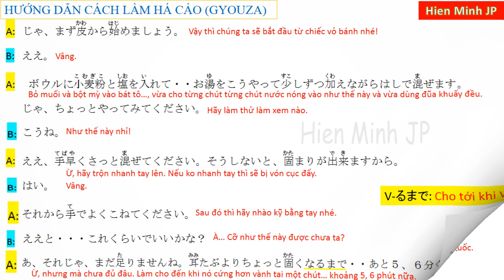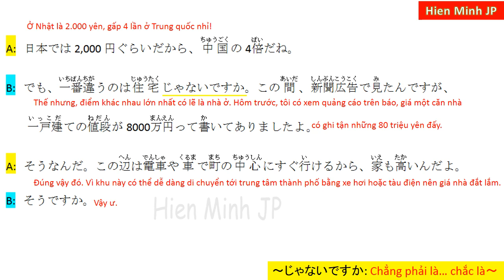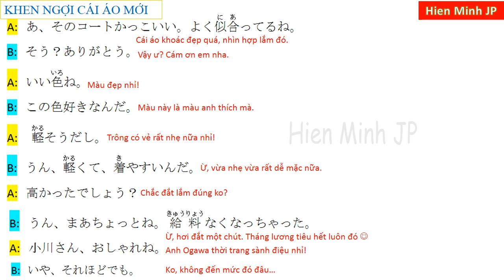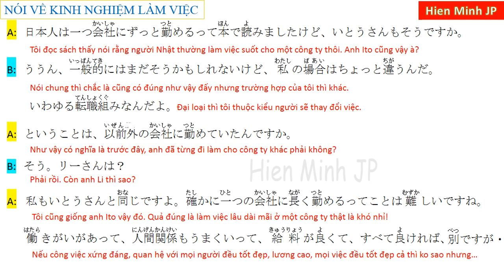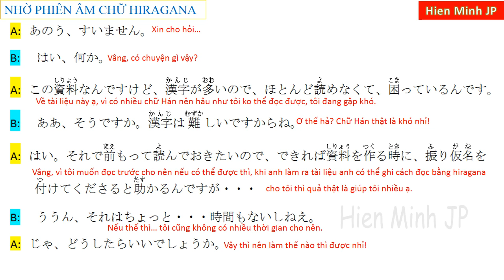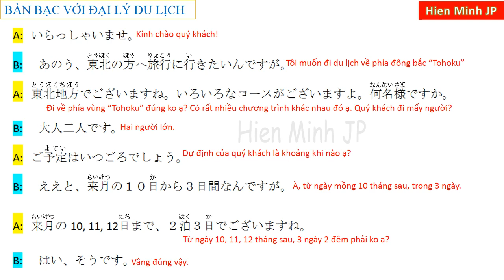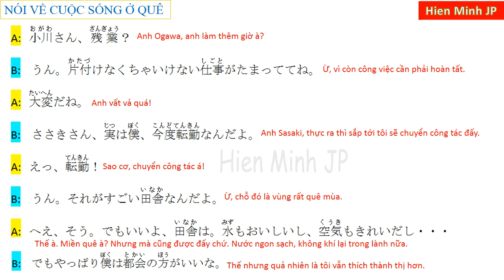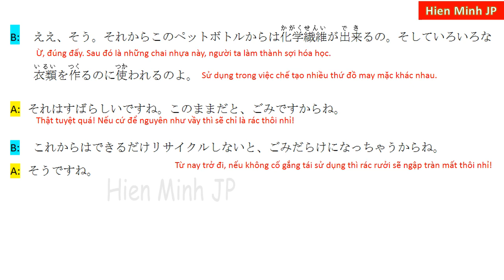#2/2 Luyện nói tiếng Nhật trung cấp||日本語会話中級トレーニング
Video tổng hợp những ngữ pháp trong giao tiếp nâng cao của N4, giúp các bạn tự tin nắm chắc kiến thức và học lên N3.